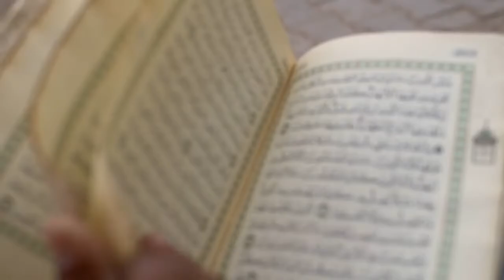"He has chosen you..." || Surat al-Hajj (78) || Okasha Kameny